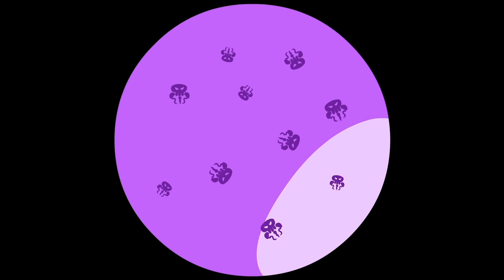Discover what's in the Surprise Eggs! - Superzoo Cartoons for Kids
Let's play the Mystery Wheel Challenge but ... watch out, Superzoo team! Because inside one of the eggs there is a hidden dinosaur.